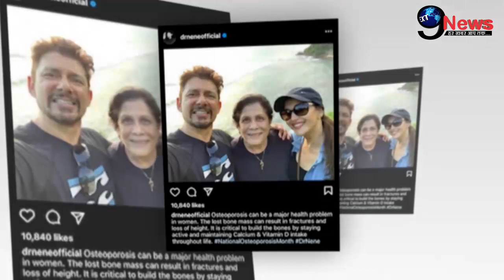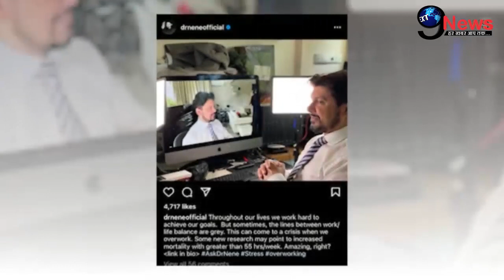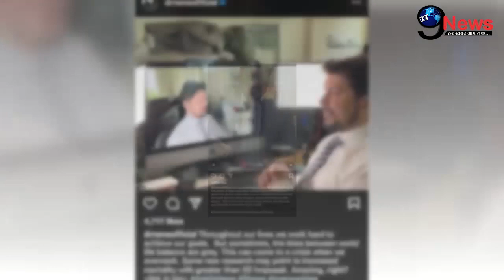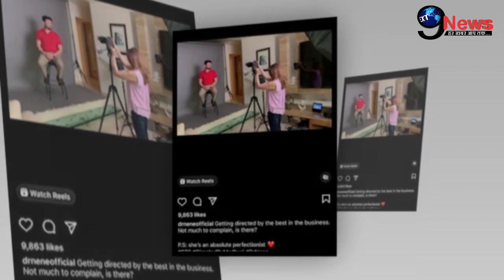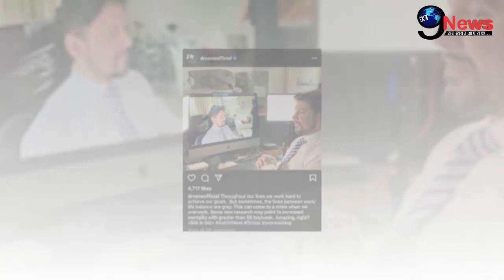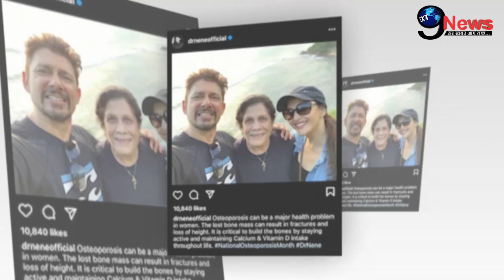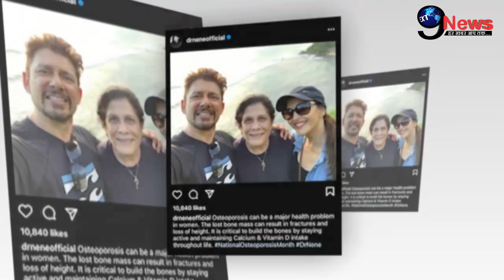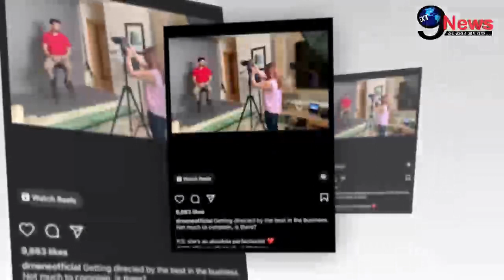माधुरी दीक्षित के पति श्री राम नेने ऐसे कमाते है अरबों रुपए, देखे Video...!!